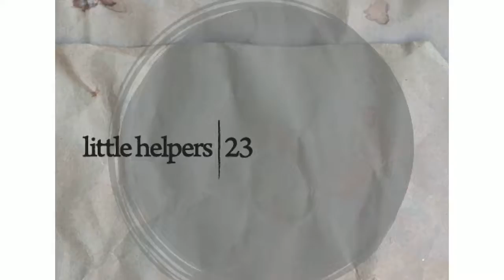Dirty Culture - Little Helper 23-5 (Original Mix)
Dirty Culture - Little Helpers 23